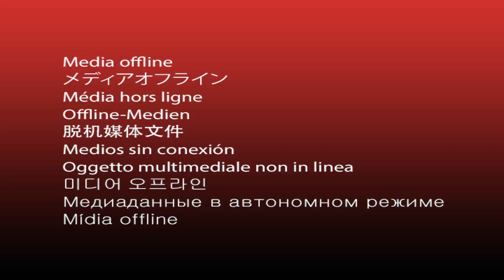My first project in Arts University of Iceland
I'm an artist based in Iceland, I paint murals and canvas paintings and if I'm being honest just about any and all kind of art mediums ;)